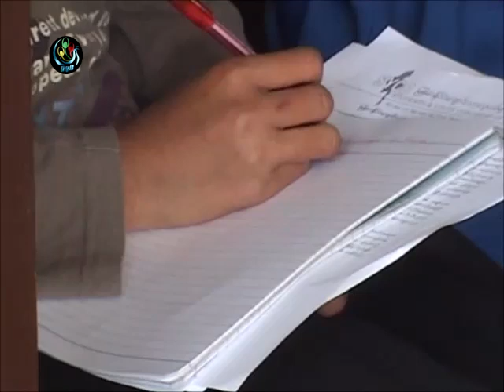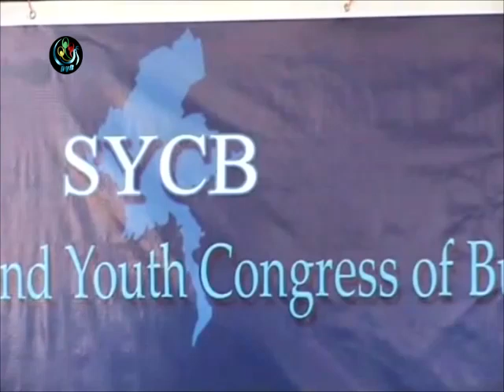DVB -12-01-20174 Student and Youth of Burma Feature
DVB TV -Student and Youth of Burma Feature
ရုိက္ကူး - ေစာဖုိးစီ
တင္ဆက္၊ တည္းျဖတ္ - ေမာင္တူး